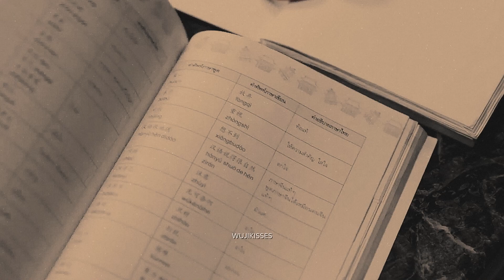teh x oh-aew [favorite crime]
it's been so long and i'm so sorry. hope you like this last one, thank you from the bottom of my heart. i promised you the moon really shocked us all and i confess i had a hard time thinking if i was going to make an edit for them. i wanted to keep a memory of teh and oh-aew from phuket, but i'm a sucker for angst and olivia rodrigo's album is so good??? thank you for watching!!

You can also help me by buying me a coffe (if you want!)